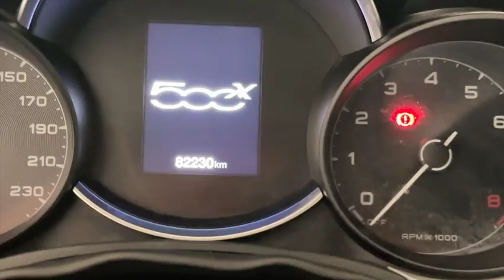Fiat 500X 1 0 T3 Cross 120cv GA550JB